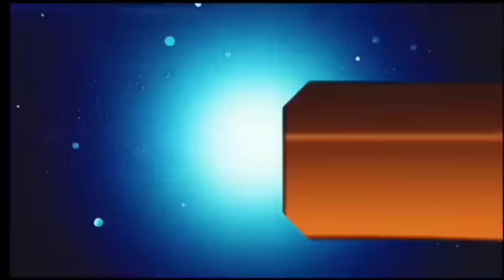आज 21 अगस्त 2024 झारखंड की ताजा खबर ।। Today Jharkhand News, Jharkhand Breaking News Hemant Soren